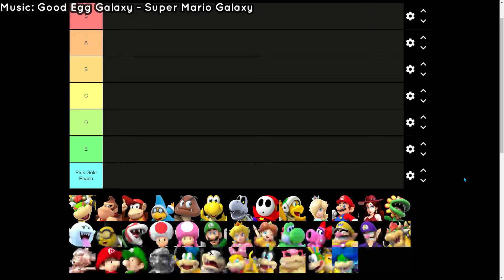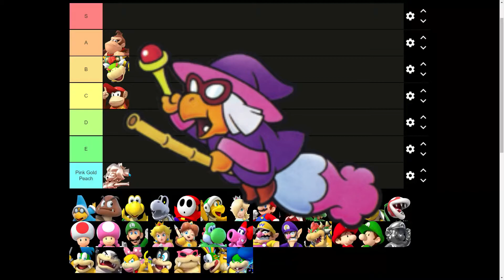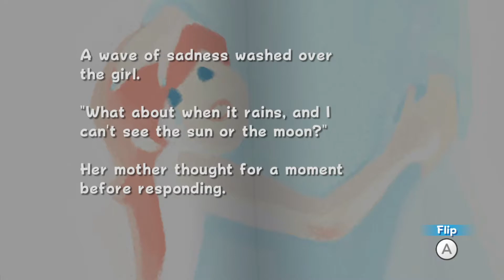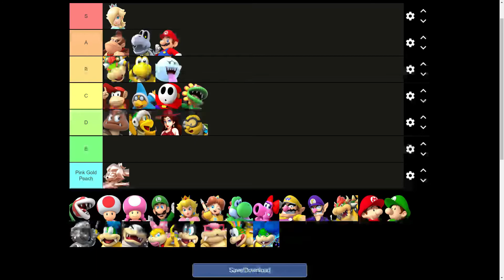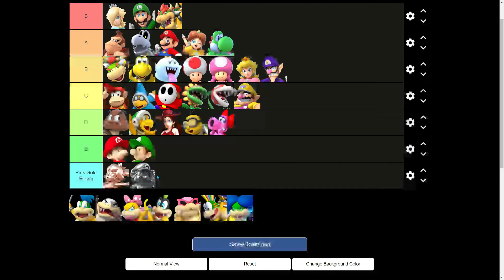Ranking Super Mario Characters! (Tier List)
Today, we rank the mainstay characters of the Super Mario series, including one or two more miscellaneous ones

(0:20) Good Egg Galaxy - Super Mario Galaxy

(30:19) Honeyhive Galaxy - Super Mario galaxy